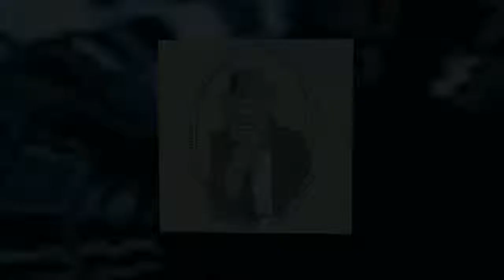|Back to the future: the game| Soluzione e Boss -04-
Come mettersi nei guai all'epoca del proibizionismo! Prosegue il gameplay di "Ritorno al futuro" in cui vestiamo i panni di Marty McFly che tenta di salvare per l'ennesima volta il Doc.
Se il video vi è piaciuto spolliciate in su... non vi è piaciuto spolliciate in giù ma aggiungete un commento per motivarlo.